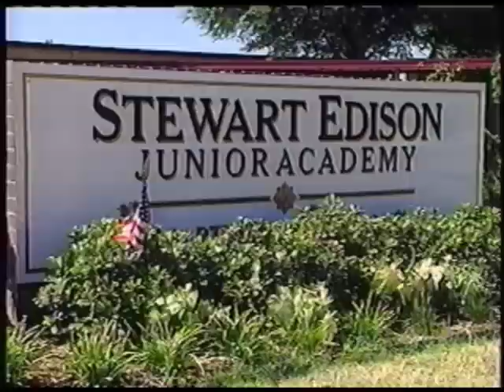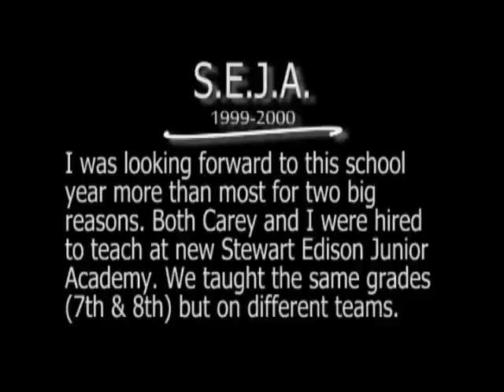Craig and Carey in the News - 1999 Stewart Edison Junior Academy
Lauren also attended as a sixth grade student